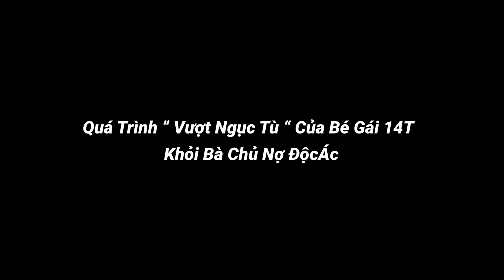Xẩm xẩm..!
Video từ thiện